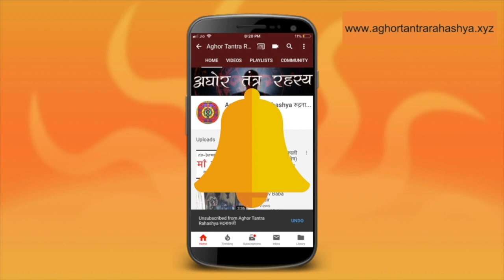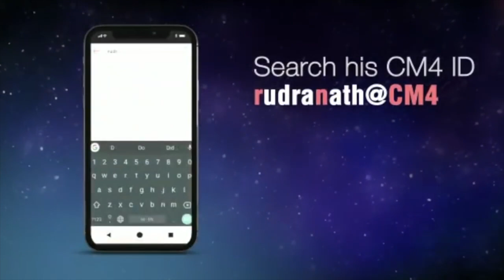मिट्टी की तिलक से करें वशीकरण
२१ दिन के इस विधान से आप सामने वाले को ज़मीन पर पड़े मिट्टी से वशीभूत कर सकते हैं।
Alakh Aadesh!